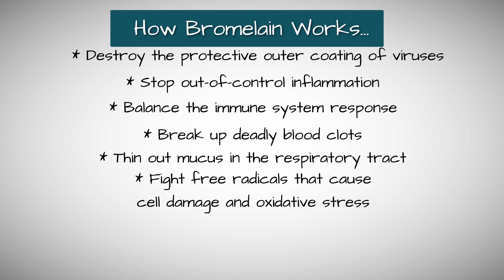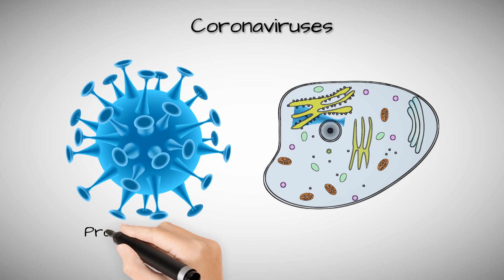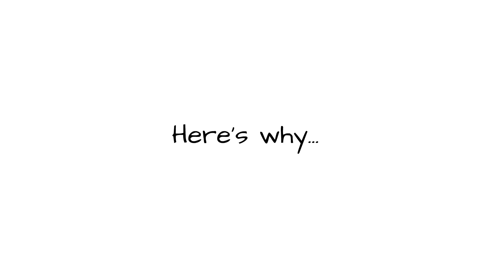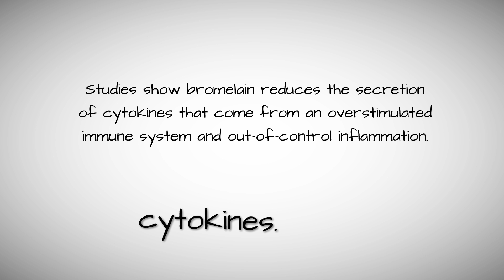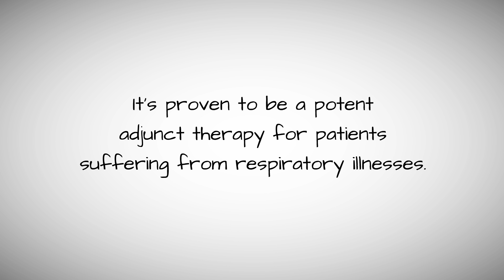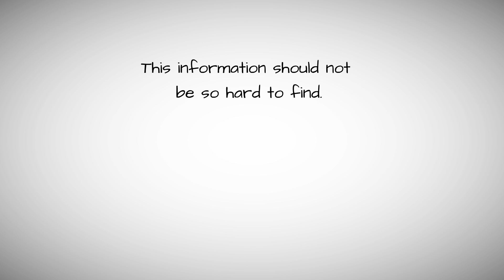The Vital Enzyme That Fights Joint Pain and Viruses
Claim your free copy of the Enzyme Secret.

Today, I’ll share the truth with you about one of the world’s most powerful antiviral remedies…

I’m talking about Bromelain — a substance found in pineapples that fights some of the world’s deadliest diseases and viruses.